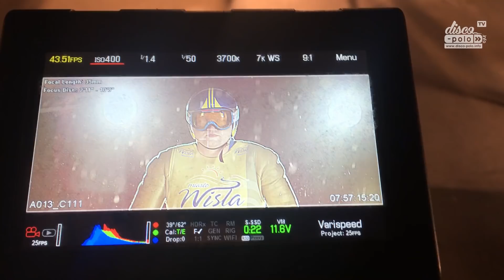Prosto z planu: Faster - Moc Energia i Papryka (Disco-Polo.info)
Zobaczcie zajawkę tego co działo się na planie teledysku grupy Faster do piosenki pt. Moc Energia i Papryka

Produkcja: Stykky Media.

Pełna obsługa społecznościowa.
Dedykowane wpisy na naszym fanpage oraz portalu.
Promocja klipu w naszych serwisach.
Foto oraz Video z imprez oraz teledysków, grafika reklamowa.